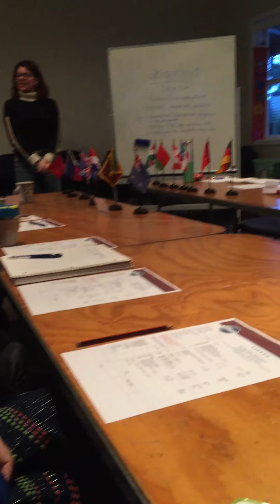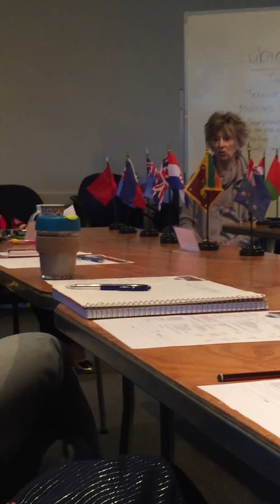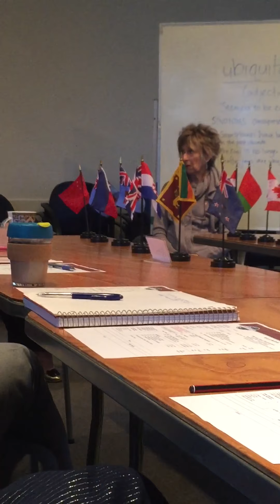21 August 2019